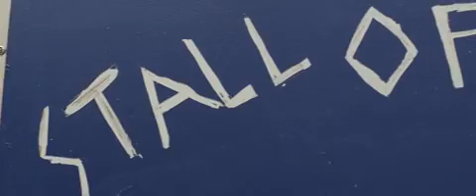HOW TO GET GIRLS trailer (2018)